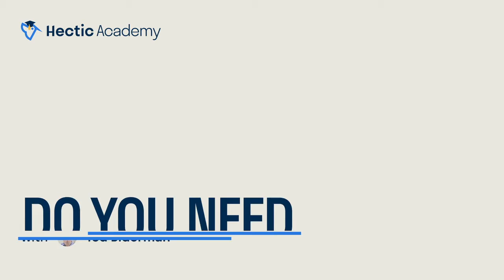Do freelancers need a lawyer?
What kind of lawyer is best for a freelancer? Do you even need one? Ted Biderman, founder of PSL Law Group answers.

Do you actually need a lawyer?
The short answer is yes, it’s probably a good idea.

You should always assume the other party in a transaction (for example, your client) is using a lawyer. By having a lawyer already on call, you’ll be better able to identify any issues you might not spot on your own in a contract or negotiation. If things go wrong––or even better, before things go wrong––a lawyer that knows your freelance business will be able to advise you on what to do to avoid further issues.

What type of lawyer should you look for?
Most freelancers are going to want a transactional lawyer, since they specialize in business dealings. Typically, transactional lawyers don’t require a retainer, so you won’t pay them until you need them. Still, you’ll want to formally establish your relationship with an engagement letter, a.k.a. a slight contract between parties that outlines how you’ll work and what their hourly fee will be.

Ready to hire your own lawyer?

The thought of hiring a lawyer might sound daunting. Or expensive. But the truth is that establishing a relationship with a lawyer can save you time and money.